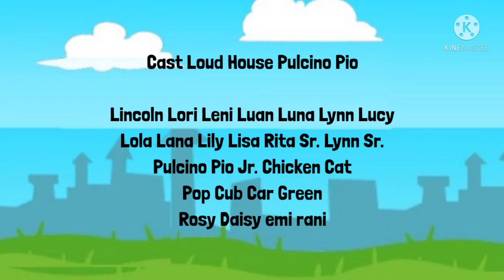TLHPP Credits Klasky csupo Nickelodeon Netflix